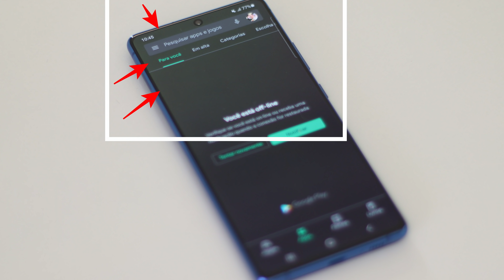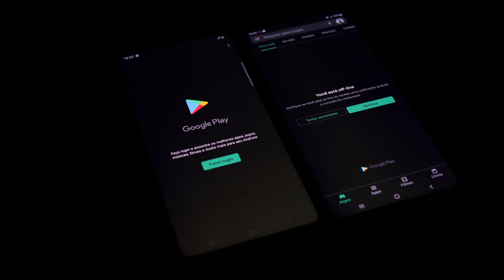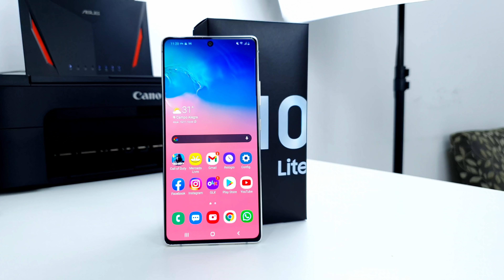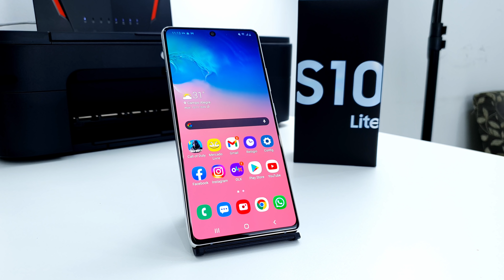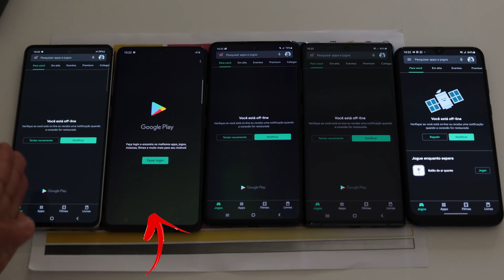Galaxy S10 Lite com TELA VERDE: Saiba OS SEUS DIREITOS!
Galaxy S10 Lite com TELA VERDE: Saiba OS SEUS DIREITOS! Confira o vídeo até o final e saiba os seus direitos caso tenha comprado um S10 Lite com "tela verde".